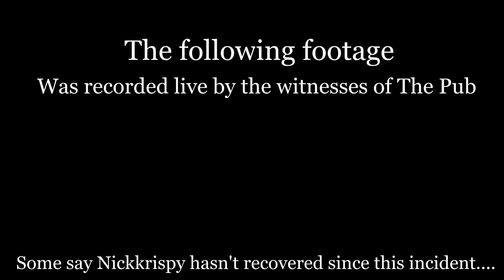Dragon Ball: The Breakers IS PEAK GAMING CONTENT (Or Maybe... Not.)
This one took a bit to make as well as actual discipline but anyways. I'm still going to make gaming videos on the channel just maybe not as often as voice overs/comic dubs!

Special Thanks To: C_Killer, Snickey, Echo Hibiki, @warmanreaper, and @NickKrispy69for partaking in this. *experience.*